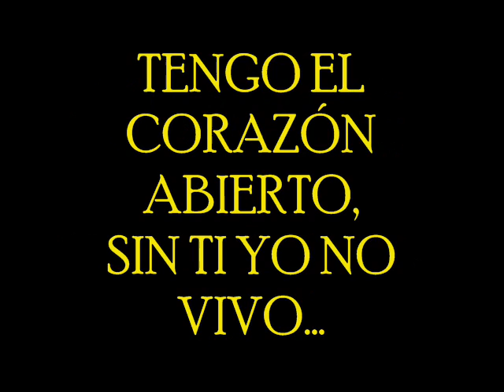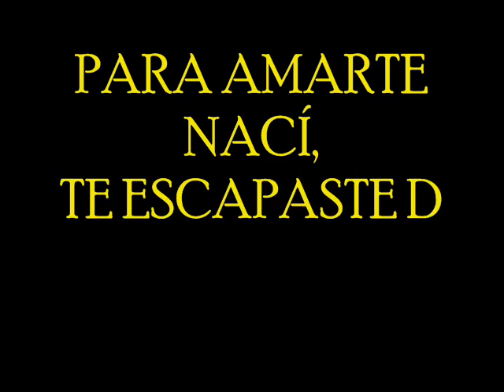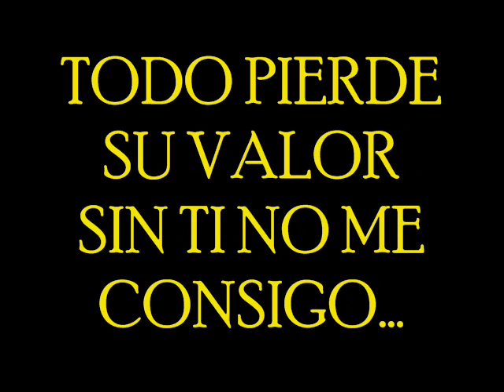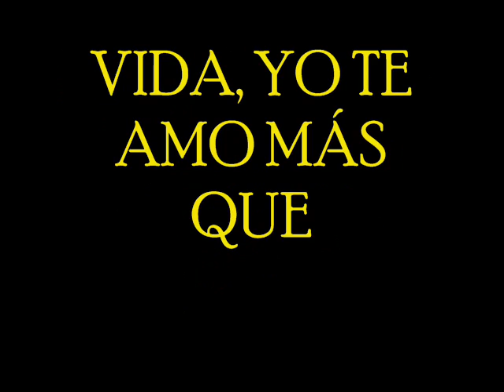La Mafia Vida